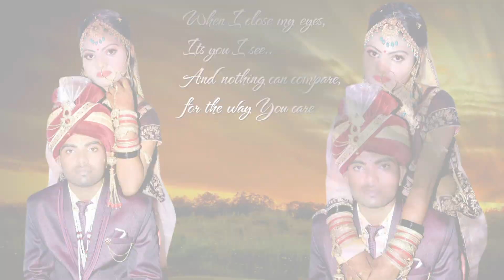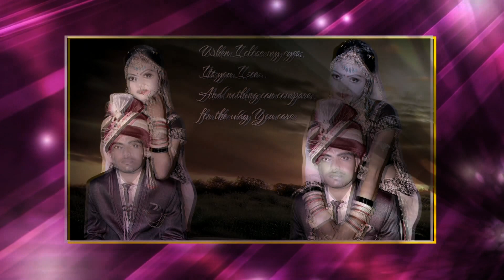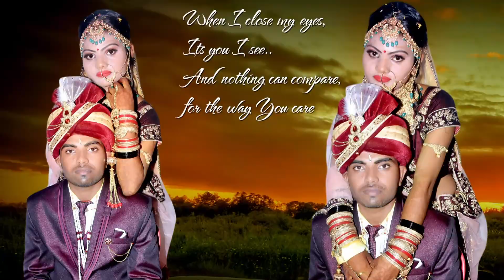Abnish ki sadi ka video part 2